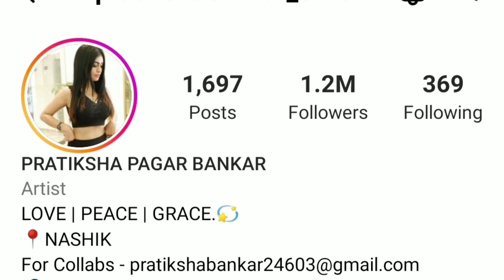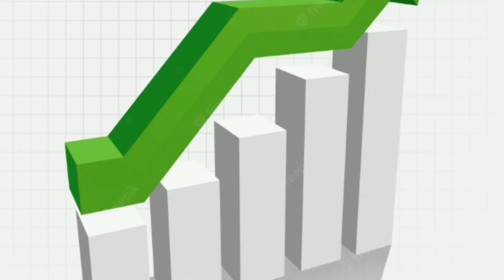Pratiksha Bankar Biography in hindi | Pratiksha Bankar Lifestyle | Boyfriend | Reels | Family Income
प्रतीक्षा बनकर का बायो,
प्रतीक्षा बनकर का बॉयफ्रेंड,
प्रतीक्षा बनकर का विकिपीडिया ,
प्रतीक्षा बनकर की कमाई,
 प्रतीक्षा बनकर की जीवनी ,
प्रतीक्षा बनकर की बॉयोग्राफी ,